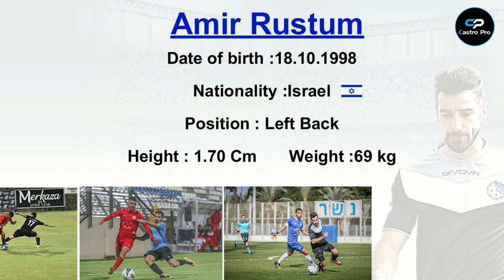Amir Rustum Left Back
Nationality :Israel

Height : 1.70 Cm       Weight :69 kg